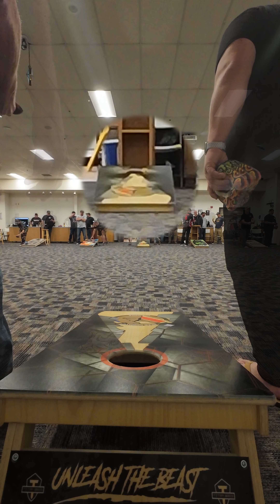Cornhole at the Coast! JRPM Kyote Vs Reif Baywood